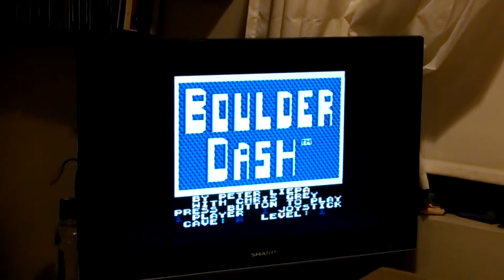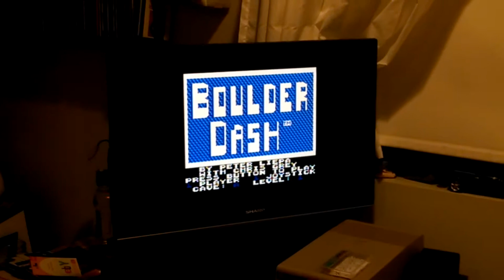2015 C64 Update music example 2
Just another sample of what the messed up audio sounds like